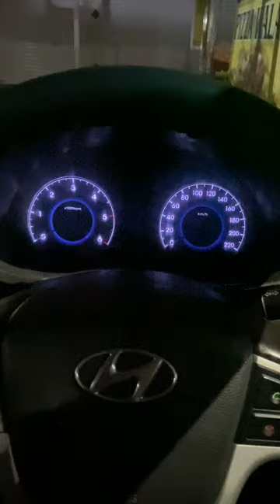Lights Blinking / Flickering Issue with Verna Fluidic's Speedometer and Instrument Cluster Lights!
Flickering Issue with Verna Fluidic's Speedometer and Instrument Cluster Lights! वर्ना फ्लूइडिक के स्पीडोमीटर और इंस्ट्रुमेंट क्लस्टर के प्रकाश सामान्यतः बार-बार आने-जाने की समस्या

Few Reasons for this issue:

Cluster Illumination Switch not functioning properly
The Odometer's Kilometer Reading Has Been Manipulated / Tampered
The Speedometer's IC (Integrated Circuit) Experienced Corruption

Solutions:

Avoid Using a Wet Cloth to Clean the Meter Area and Cluster Illumination Switch
To Avoid Purchasing a Vehicle with Tampered Mileage, Verify the Service History from Authorized Service Centers when Buying a Second-Hand Vehicle
To Prevent Illumination Switch Corruption, Refrain from Opening the Driver-side Window in Rainy Conditions

My Issue got resolved: I contacted one of the local meter repair team, they repaired the IC, it was a water damage issue.

Please note: This is the most common problem in each and every Verna Fluidi